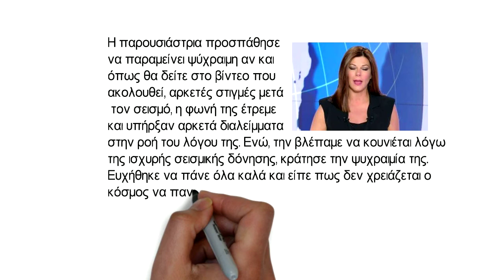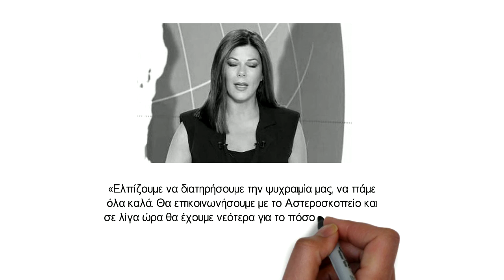Αττική Η αντίδραση της Λίνας Δρούγκα όταν έγινε ο σεισμός, την ώρα του δελτίου ειδήσεων!